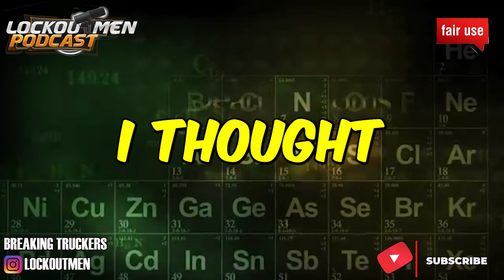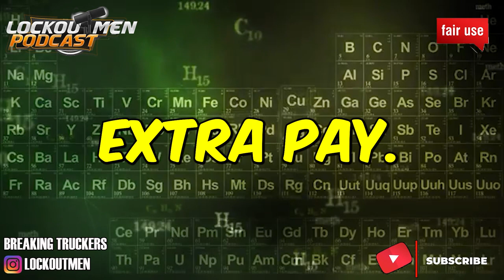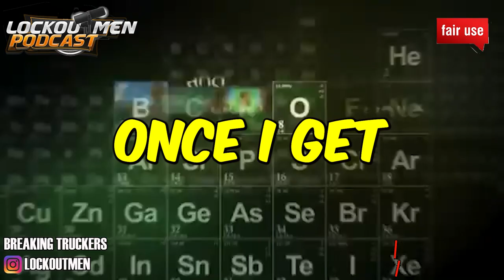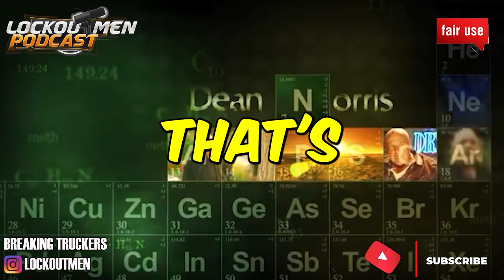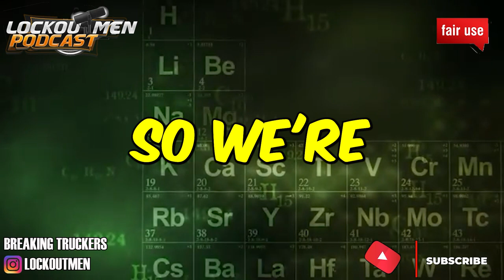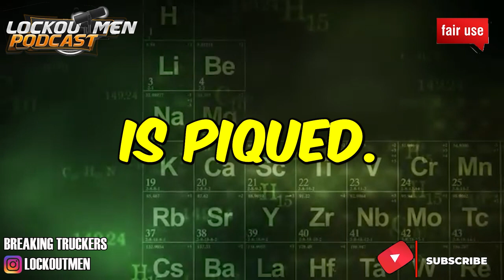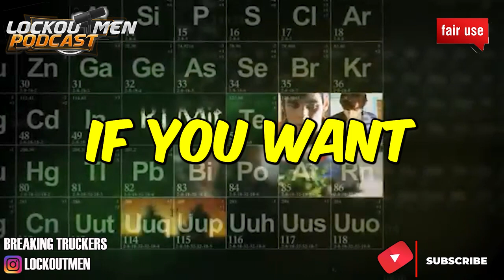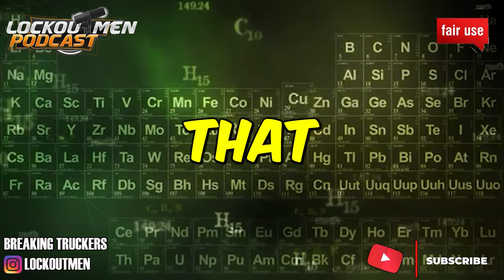PGT TRUCKING MTC 23| The Recruiter Call Channel ☎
In Today’s Episode: BECOME A PGT COMPANY FLATBED DRIVER
When you drive for PGT, you’re part of a team of passionate individuals who are committed to providing elite flatbed transportation services.
We’re looking for Company Drivers who are team-oriented, safe and reliable. No matter your experience, we’ll give you the training and support you need to have a successful driving career. We offer industry-leading percentage pay and benefit packages and provide opportunities for further growth and professional development.

If you enjoyed this video, please...